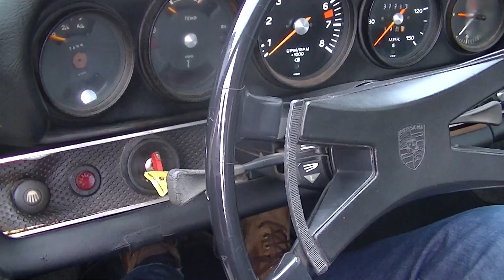Porsche 911 T 2.2 ltr 1971 -VIDEO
Runs and drives good this Porsche 911T from 1971 with matching numbers engine. Engine runs fine, carburators need adjustment or revision. Paint is ok for a driver but not very good. California import. Car has USA title and document importduties for every EU country are paid by us. Documentation is complete for registration in every EU country. You do not need to pay any importduties. We can help with transport. Classic cars can be traded in

4 hrs voiture de Paris, 2 hrs voiture de Lille.